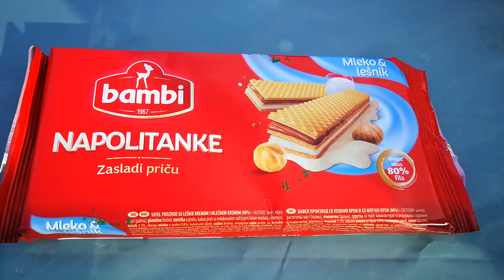EXPERIMENT COLORFUL COOKIE VS MEAT GRINDER